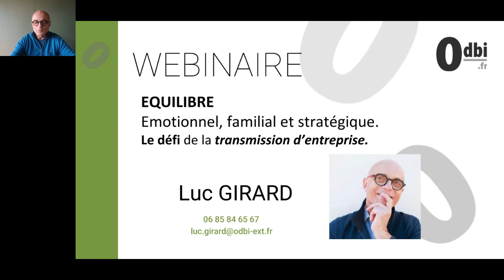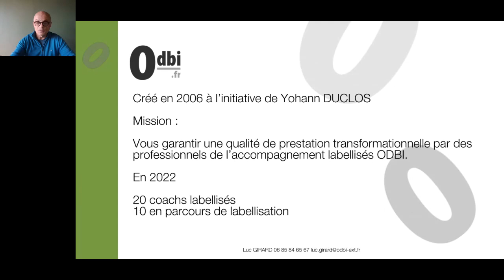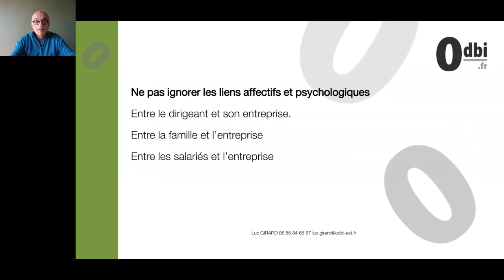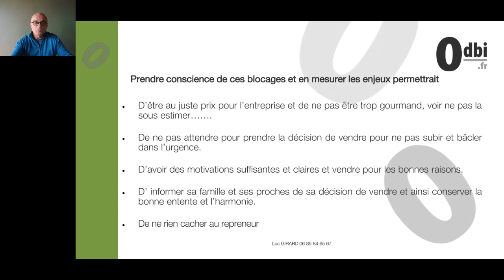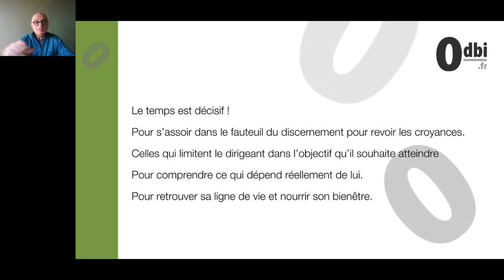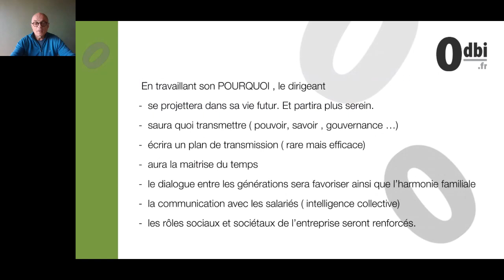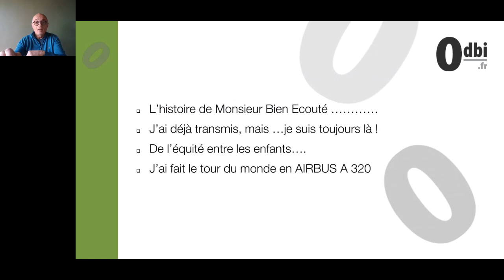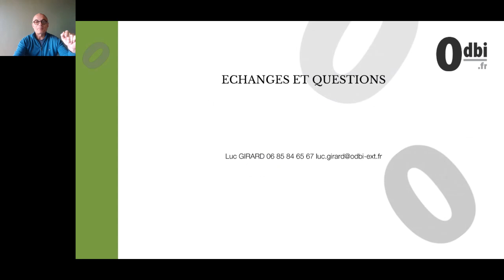🔑 Comment Réussir la Transmission d'Entreprise Tout en Préservant l'Équilibre Familial 👨‍👩‍👦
Dans cette vidéo 🎥, Luc Girard, expert en gestion de patrimoine et transmission d'entreprise, partage ses précieux conseils pour réussir la transmission d'une entreprise familiale 🏢. À travers son expérience et des exemples concrets, il explique comment gérer les blocages émotionnels et psychologiques qui peuvent freiner ce processus 💡. Il évoque également l'importance du pourquoi dans la transmission, ainsi que la nécessité de préparer cette étape cruciale bien en amont ⏳. Découvrez des stratégies pour surmonter les défis et assurer un avenir serein à l'entreprise, tout en préservant l'harmonie familiale 🤝.

Chapitrage :
00:00 Introduction et accueil
02:00 Présentation de Luc Girard et son parcours
04:50 Le défi de la transmission d'entreprise familiale
09:00 Les blocages émotionnels et psychologiques dans la transmission
12:15 L'intelligence émotionnelle au service de la transmission
18:45 Exemples concrets de transmission réussie et défis rencontrés
22:30 Le rôle des conseils juridiques et fiscaux
25:45 La transmission d'entreprise et la gestion des émotions familiales
29:30 Importance de préparer la transmission en amont
34:00 Exemples de blocages et de réussites
40:00 Questions et réponses avec les participants
45:00 Conclusion et rappel du prochain webinaire